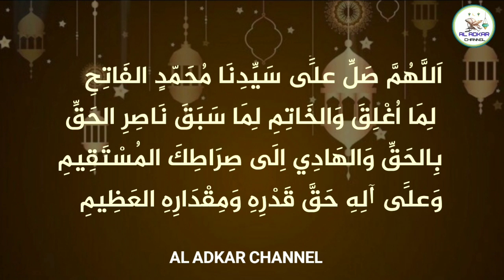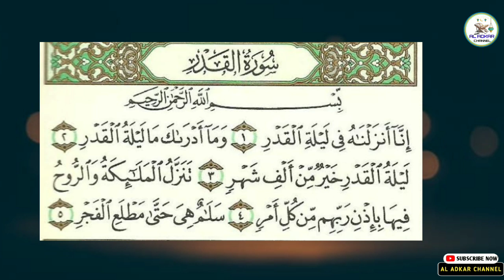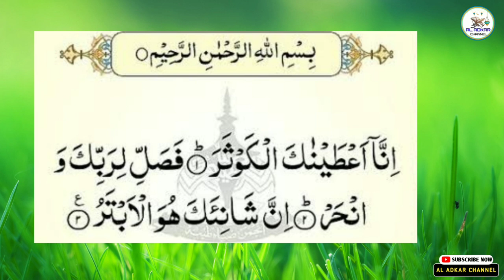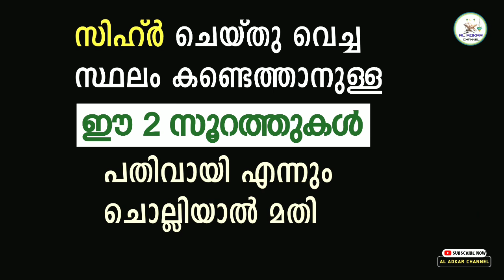സിഹ്ർ ചെയ്തു വെച്ച സ്ഥലം കണ്ടെത്താനുള്ള 2 അത്ഭുത സൂറത്തുകൾ | surah benefits | surah al kousar | dikr